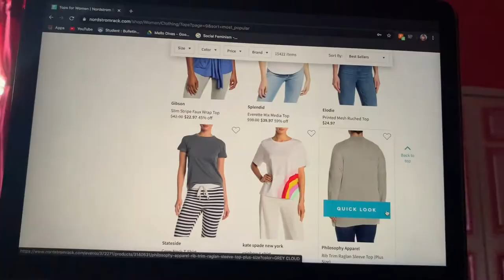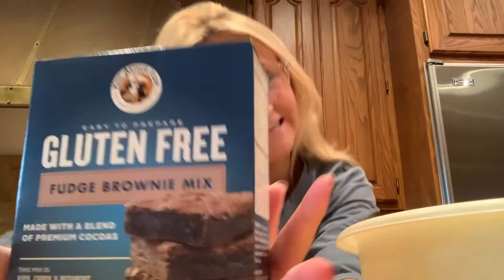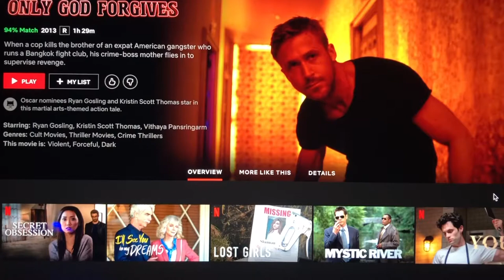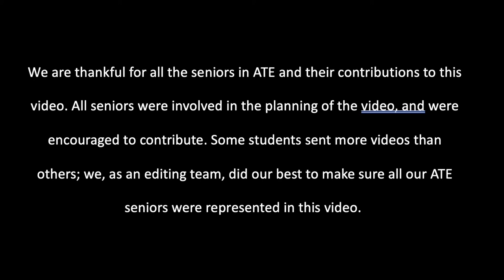Berkeley Prep's Theatre Night: COVID Edition